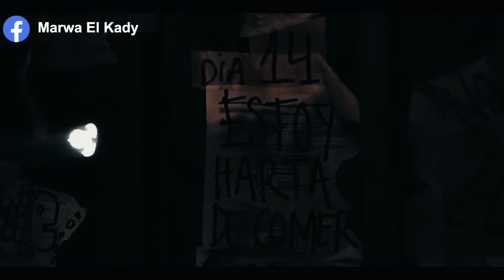بعد ما اخيرا قربت تـ ـولــد بتتحـبـس في صندوق في وسط البحر لأيام طويله وبيخلص منها الأكل (Nowhere)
ملخص فيلم Nowhere 2023